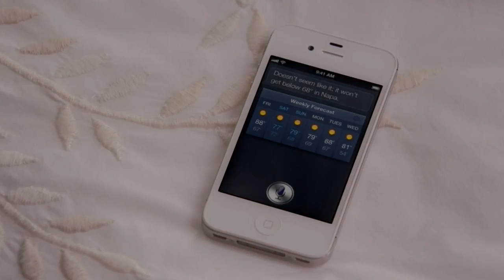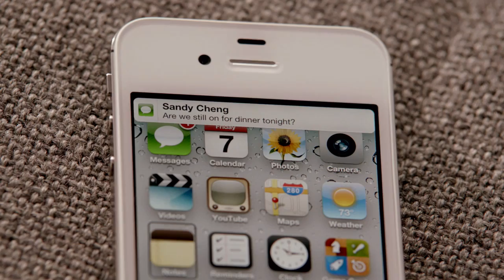iPhone 4S Siri Demo !!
Love it? :D